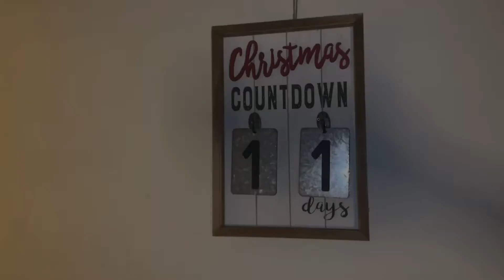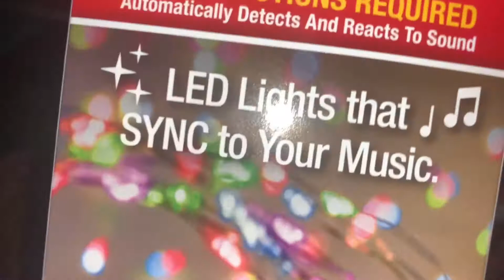Vlogmas Day #14 | Dinner Banquet!!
HEY LOVES!! spend some time with me.